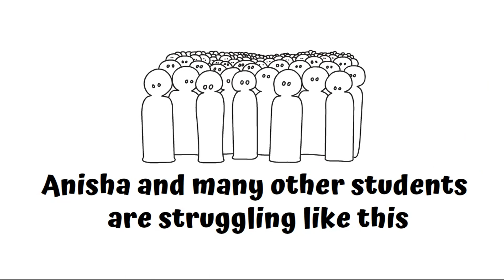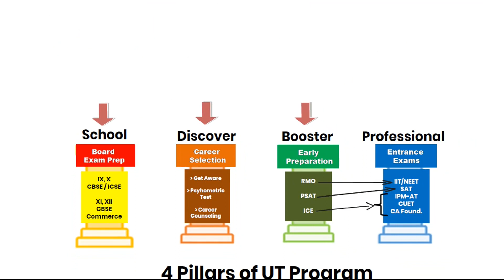3-: Anisha and UT